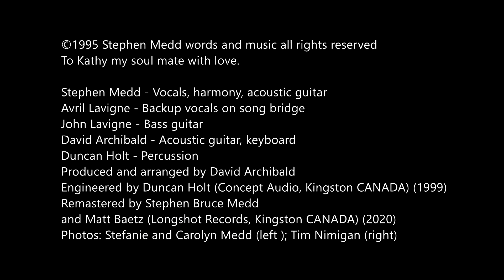You Mean the World to Me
To Kathy my soul mate with love.
Song from the albums THE QUINTE SPIRIT (1999) and LATE ARRIVAL (2020).

Stephen Medd - Vocals, harmony, acoustic guitar
Avril Lavigne - Backup vocals on song bridge
John Lavigne - Bass guitar
David Archibald - Acoustic guitar, keyboard
Duncan Holt - Percussion
Produced and arranged by David Archibald
Engineered by Duncan Holt (Concept Audio, Kingston CANADA) (1999)
Remastered by Stephen Bruce Medd
and Matt Baetz (Longshot Records, Kingston CANADA) (2020)
Photos: Stefanie and Carolyn Medd (left ); Tim Nimigan (right)

It's late in the night, you're lying right beside me
I'm holding you tight and I whisper in your ear
You're part of me and what's more you're woven in my soul
I love you if you don't know

How can I start to tell you what I'm feeling
Deep in my heart there's something I can't hide
You're part of me and what's more you're flowing through my veins
I'll say I love you once again

I run my fingers through your hair while you're fast asleep
And place a tender kiss upon your cheek
And as you lie there dreaming your face is so serene

Tonight there's a moon shining through the window
Covering you with a sheet of satin light
You're beautiful and what's more you make my life complete
Let me join you in your dreams